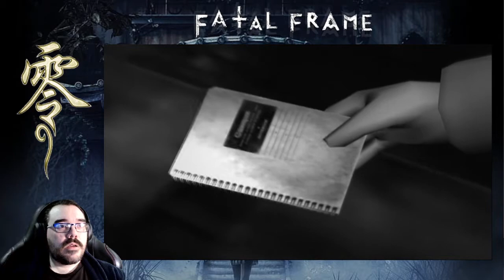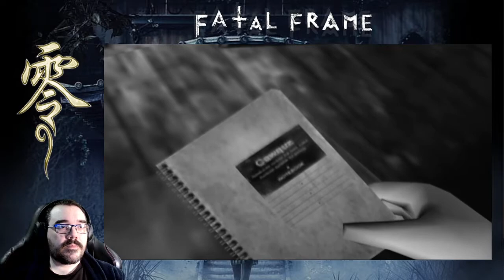The Camera Obscura || E01 || Fatal Frame Adventure [Let's Play]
A boy enters a spooky mansion wondering what happened to his mentor. We will only see the boy briefly before he is lost in the static. Missing among the ghosts and believe me this place is chock-a-block. We will follow around his sister come to find him. Luckily we will quickly find an item that will help.

The Camera Obscura